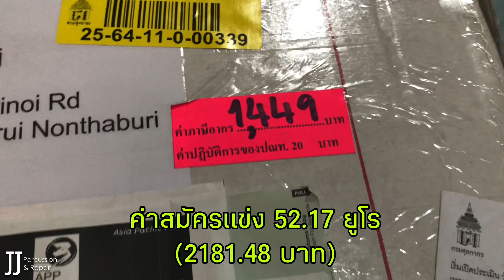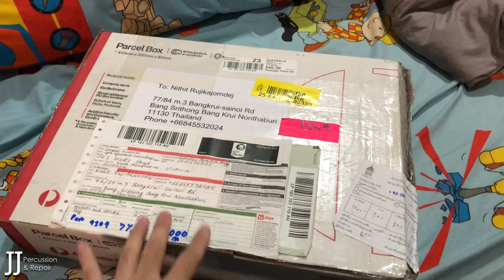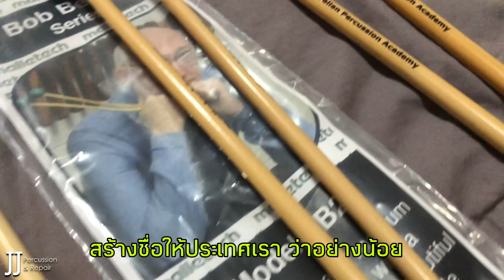แข่งชนะมาได้รางวัลอะไรบ้าง?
รีวิวไปเรื่อย (พูดหมดเปลือก ไม่กั๊ก)
ตอน แข่ง Solo ชนะมา ได้รางวัลอะไรบ้าง?
by Nithit Rujikajorndej

เมื่อช่วงเดือนตุลาคมที่ผ่านมาผมได้มีโอกาส ส่งคลิปวิดีโอลงแข่งรายการ
2nd WPM Online International Snare drum Compettition
จัดโดย World Percussion Movement ประเทศอิตาลี🇮🇹
และได้รางวัลชนะเลิศ🥁

วันนี้ก็จะมา Unbox รางวัลที่ได้มาว่ามีอะไรข้างในกล่องบ้าง
คุ้มไม่คุ้ม ไปดูกันเลยจ้า

สั่งเสื้อสวยๆ ได้ที่เว็บไซต์👕